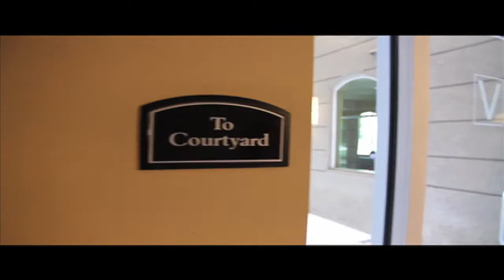6001 SW 70 St #410 Miami FL 33143 RESF.COM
By efficiently using the World Wide Web, RESF agents spotlight properties using state-of-the-art visual tools, such as high-end photography and video to attract buyers and prospective tenants from around the world.

Next-generation marketing is the key to our success in moving South Florida real estate. Don't sign with an agent who will use outdated marketing models before meeting with an RESF agent and learning how we can help you achieve your real estate goals.

Our company continues to grow in today's competitive market, which means we are doing our job and doing it well.

Our goal is your satisfaction. We cater to you and your real estate needs.

Don't settle for status quo realtors. Hire the best, RESF.